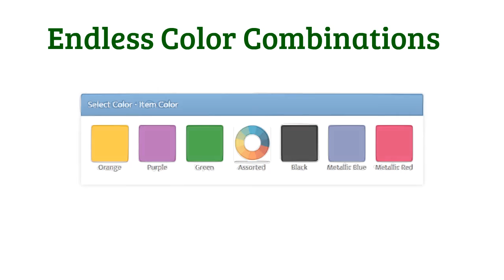Custom Insulated Bags - SuperiorPromos.com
Corporate events are very important occasions because they serve the purpose of giving a company internal rejuvenation, empowerment and sustainability while at the same time providing information and education to the general public. It is during these times that the purpose of the company is defined and the company curves out a niche for itself in its field of industry. Companies that regularly schedule team building corporate events, exercises and activities are able to stay focused and achieve their goals through a strong connection that comes from bonding.
Corporate events however will always come and go but the image of the company must remain and must always be enhanced. This is where customized products come in. With custom printed products as giveaway items during such events, not only does the memory of the event remain but also the company's brand is further enhanced. Custom printed insulated bags are quite ideal for corporate events. These customized insulted bags will keep the food that is carried for the corporate event warm while also keeping the imprinted area with the company's logo and message displayed especially because they have a very large imprinting area.
You can keep your food and beverages chilled with custom printed insulated bags during your corporate events especially if you are having an outdoor event or are traveling for your corporate event since they can serve as your portable fridge. With such promotional items, you will be giving your company the advantage of market exposure. There are a wide range of colors to choose from with superb quality and functionality at great budget prices.
Custom imprinted insulated bags can be used for corporate picnicking events. When a company plans for a promotional item it is essential that they look for a product that is useful and which people will want to use if not daily at least frequently. The more the item is utilized the more extensive exposure the company will receive. An excellent way to achieve this is to use customized insulted bags to carry the message out to the public.
A company would definitely benefit from using custom imprinted insulated bags. A picnic is one event that a company can use to bond. An insulated bag can come in practical during these weekend getaways as they help save the freshness of food and drinks. Custom made insulted bags also serve as an advertising instrument for companies that have limited funds when it comes to advertising.
Logo imprinted insulated bags can be easily tweaked to meet your advertising demands. With their wide printing area, you can imprint your company name and logo and transform the merchandise into a powerful marketing item. However, you need to check that the item you have in mind will really symbolize your advertising goals.
A good place to start looking for the perfect tote is if you look on the internet. You can compare and contrast all the different bags that are on sale. You will be able to look at a range of bags in different colors, sizes and prices. Once you have done your research, you will be in a much better position to pick the right bag to suit the situation. Take a look online today and you are sure to find the perfect insulated bag.